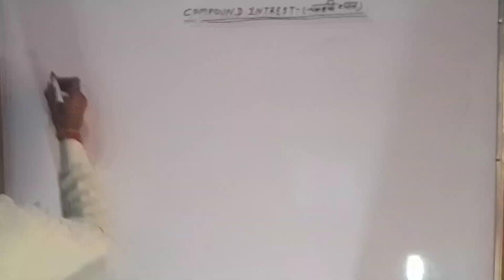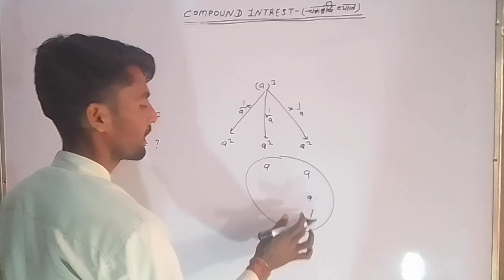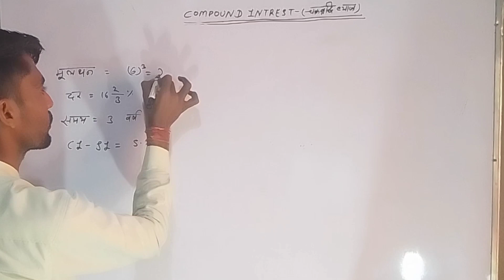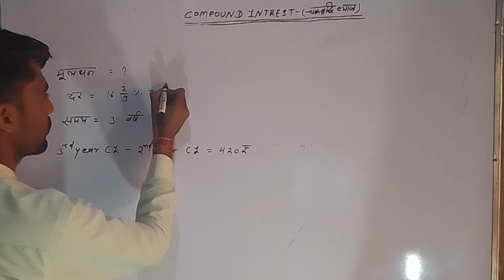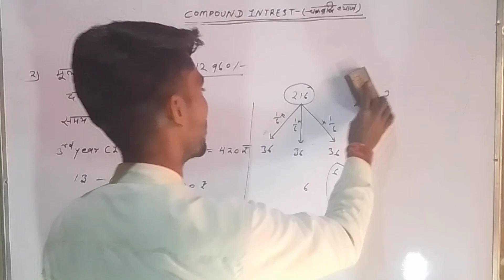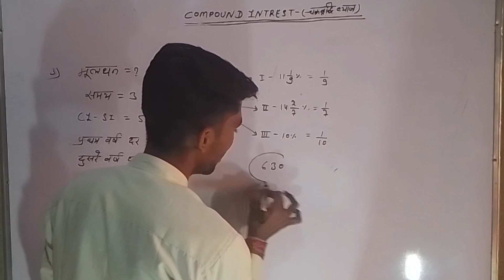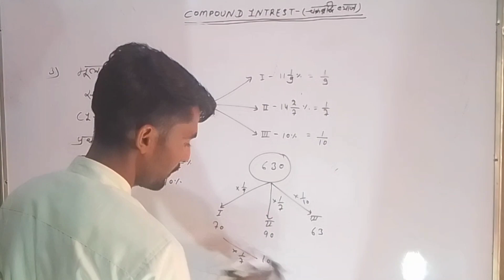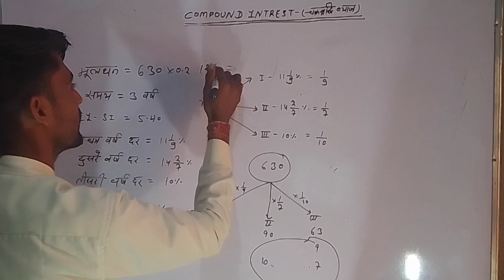Complete Compound Interest (चक्रवृद्धि ब्याज) Mathematics Best explanation-Maths by Narendra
08Complete Compound Interest (चक्रवृद्धि ब्याज) Mathematics Best explanation-Maths by Narendra#maths#mathtrick#ssccgl#ssc maths by narendra

Hello everyone,

In this video i tried to explain compound interest tips and tricks 2023 which is used to soleve the question FOR PRACTICE SHEET &CLASS PDF FOIIOW MY TELEGRAM CHANNEL-C /MATHS BY NARENDRA Day08 compound interest by Narendra sir /SSC CGL CPO CHSL MTS BANK NTPC RAILWAY GD ALL COMPATITIVE EXAM.compound compoundinterest _math compoundtool _short_trick compound inerest#mathtrick inhindicompound interest ssccgl2023 basedquestions mathsbynarendra compound interest basic in hindi compoundinterestmathsbynarendra